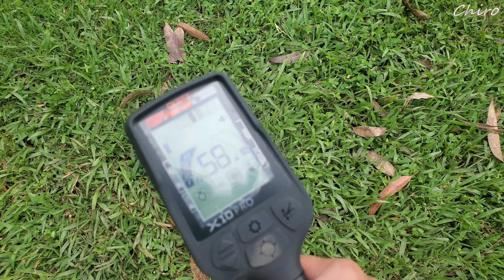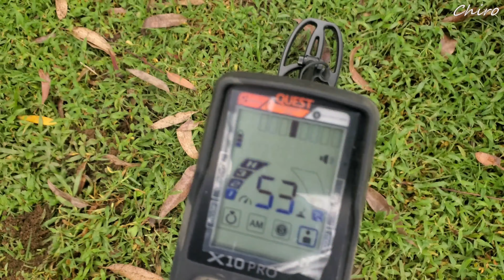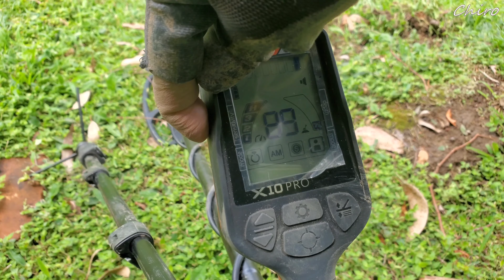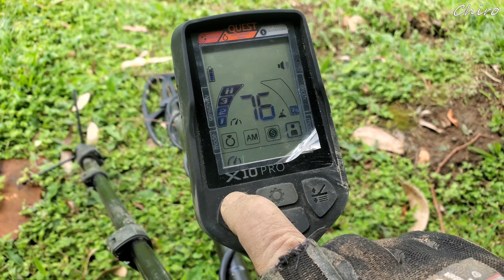Probamos El Detector Quest X10 Pro - Configuraciones - Impresiones